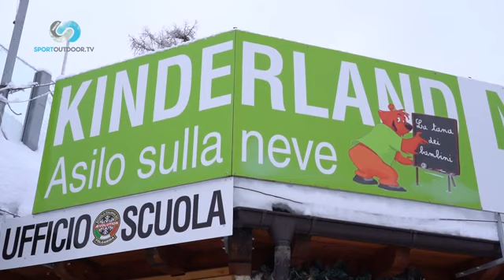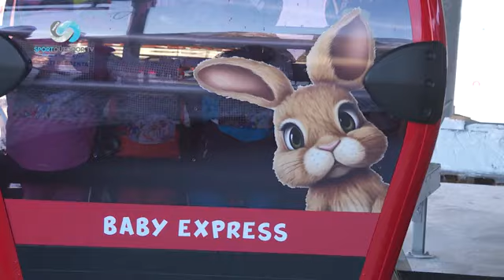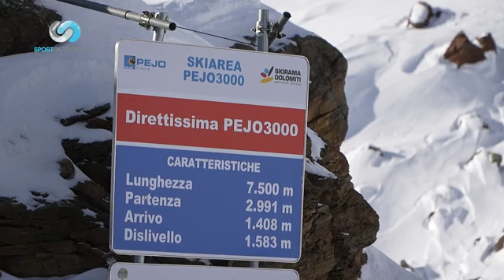SKIMAGAZINE ep. 09 - Presentazione della stagione invernale 2023/24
La puntata 09 di SKI MAGAZINE è dedicata alla presentazione della stagione invernale 2023/24 con Felicetti, DeGodenz, Gasperi, Veclani, Perli e Pegolotti.